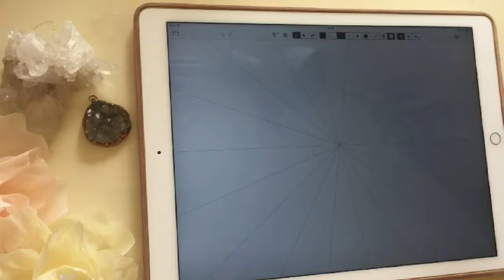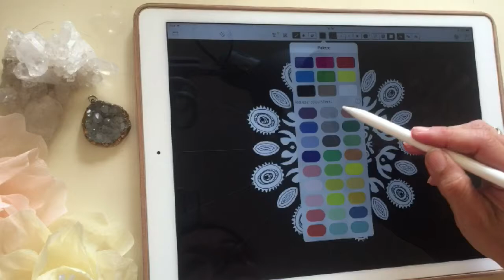Mandala art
Drawing a mandala with iPad Pro and Amaziograph app